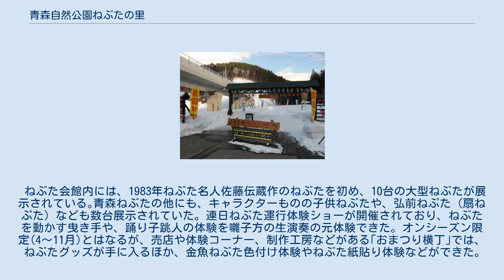青森自然公園ねぶたの里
青森自然公園ねぶたの里（あおもりしぜんこうえんねぶたのさと）は、青森県青森市大字横内字八重菊1番地にあった青森県初のねぶた観光施設。
 2013年12月9日、入場客の減少を理由に事業を停止し、裁判所に自己破産を申し立てることになった 。
 1977年にオープン。
法人名は｢株式会社青森自然公園ねぶたの里｣。
ねぶた会館は、ねぶたを展示する施設。
キャッチコピーは｢青森ねぶた祭りの体験施設｣。
 約13万坪の敷地の中には、メイン施設となる｢ねぶた会館｣の他、ねぶた名人の佐藤伝蔵の遺骨が分骨された｢ねぶた観音｣、大型物産店、レストラン、遊具をとりそろえた「おまつり広場」など、ねぶたのみならずいろいろな体験ができる観光地であった。
 この付近一帯が女王・阿弥須（オヤス）とその弟・頓慶（トンケイ）率いる蝦夷の集落であったとされ、坂上田村麻呂がこれを攻める際に巨大な人形を用いた、というのがねぶたの起源であると伝えられていた（およそ昭和末期まで）。
しかし平成に入り、田村麻呂は史実の上では現在の盛岡市までしか達していないことが広く地元青森市民に知られるようになり、この地の由緒が失われた。
 ねぶた会館内には、1983年ねぶた名人佐藤伝蔵作のねぶたを初め、10台の大型ねぶたが展示されている｡青森ねぶたの他にも、キャラクターものの子供ねぶたや、弘前ねぷた（扇ねぷた）なども数台展示されていた｡ 連日ねぶた運行体験ショーが開催されており、ねぶたを動かす曳き手や、踊り子跳人の体験を囃子方の生演奏の元体験できた｡ オンシーズン限定(4～11月)とはなるが、売店や体験コーナー、制作工房などがある｢おまつり横丁｣では、ねぶたグッズが手に入るほか、金魚ねぶた色付け体験やねぶた紙貼り体験などができた｡